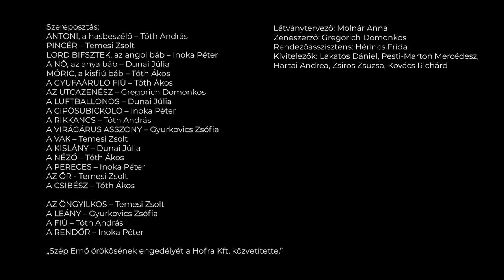Szép Ernő: Május // Soltis Lajos Színház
A Soltis Lajos Színház bemutatja:
Szép Ernő: MÁJUS
két egyfelvonásos
(A hasbeszélő, Május)

Rendező: Tárnoki Márk
Dramaturg: Sándor Júlia
Látványtervező: Molnár Anna
Zeneszerző: Gregorich Domonkos
Rendezőasszisztens: Hérincs Frida
Kivitelezők: Lakatos Dániel, Pesti-Marton Mercédesz, Hartai Andrea, Zsiros Zsuzsa, Kovács Richárd

Szereposztás:
ANTONI, a hasbeszélő – Tóth András
PINCÉR – Temesi Zsolt
LORD BIFSZTEK, az angol báb – Inoka Péter
A NŐ, az anya báb – Dunai Júlia
MÓRIC, a kisfiú báb – Tóth Ákos

A GYUFAÁRULÓ FIÚ – Tóth Ákos
AZ UTCAZENÉSZ – Gregorich Domonkos
A LUFTBALLONOS – Dunai Júlia
A CIPŐSUBICKOLÓ – Inoka Péter
A RIKKANCS – Tóth András
A VIRÁGÁRUS ASSZONY – Gyurkovics Zsófia
A VAK – Temesi Zsolt
A KISLÁNY – Dunai Júlia
A NÉZŐ – Tóth Ákos
A PERECES – Inoka Péter
AZ ŐR - Temesi Zsolt
A CSIBÉSZ – Tóth Ákos
AZ ÖNGYILKOS – Temesi Zsolt
A LEÁNY – Gyurkovics Zsófia
A FIÚ – Tóth András
A RENDŐR – Inoka Péter

Este van. Egy vándormutatványos nyugovóra tér az új szállásán. Egy fiú és egy leány kergetik a boldogságot a Városligetben. Valaki a bokrok között öngyilkosságra készül. Május. Valahol háború van. Rövidnadrágos kisfiúk, utcai árusok, hadiözvegyek álmodják szebbé az életet. Kis, hétköznapi nyomorok, magánylenyomatok, szárnyaló remények. A veszély megpihen a csalitban. Csupa halál a világ és csupa élet.

„Szép Ernő örökösének engedélyét a Hofra Kft. közvetítette.”

A felvételt készítette:
Operatőr: Dömötör Katalin, Kaczmarski Ágnes, Vörös András
Vágó: Kaczmarski Ágnes